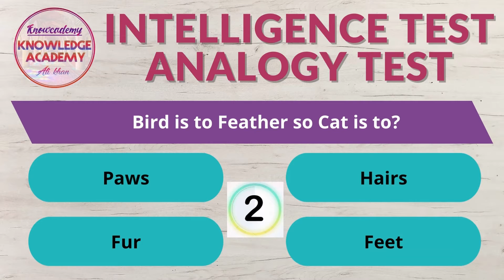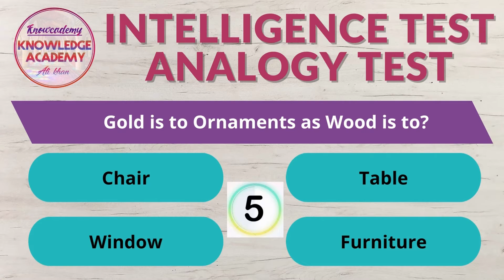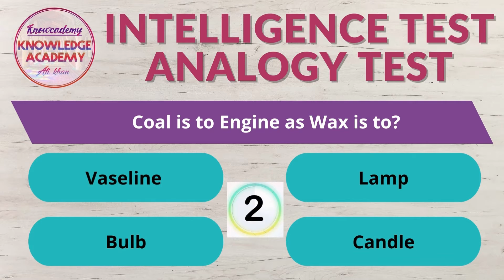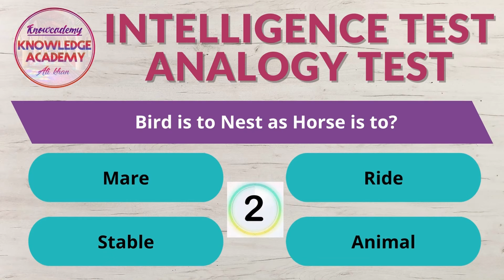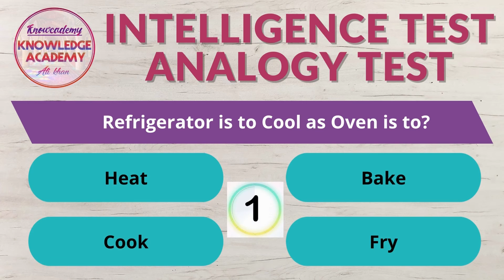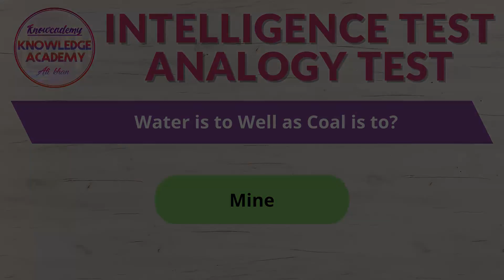Analogy Test | Intelligence Test | IQ Test | MCQs Based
Analogy Test is one of the types of Verbal Intelligence Test. Analogy means "similarity" or "resemblance". In Analogy Test, the ability to understand the resemblance or relationship between the two given words is tested. Analogy test evaluates your ability to find a relationship between two words and to recognize a similar relationship between other two words.

In Analogy Test, some relationship or similarity is shown in the first two words, objects or ideas. The same relationship or similarity exists between the next two words, objects or ideas. But in the next two, only one is mentioned or given and the other one has to be chosen by the candidate out of the given choices.

Answers these Multiple Choice Questions (MCQs) based Analogy Test/IQ Test and increase your knowledge.